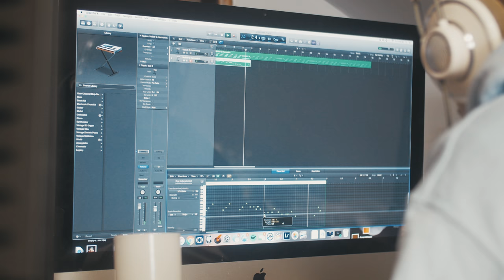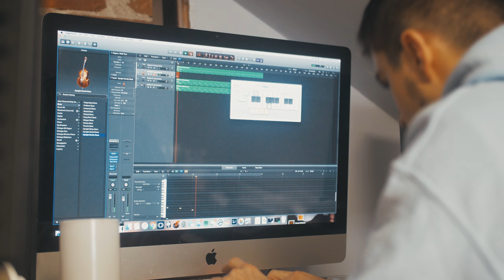Gallo - The Making Of: "Sand Castle"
This is the short documentary, behind the scenes of how "Sand Castle" was created.